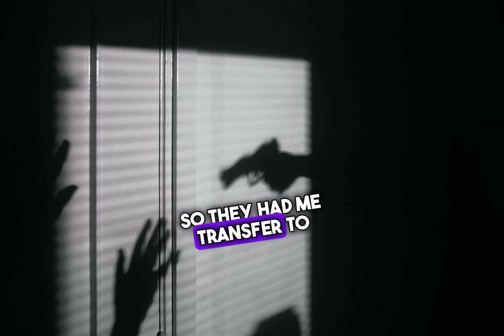Bomb Bank Robbery 911 call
In Feb. 2015 robbers invaded a bank executive’s home in New Britain (Conn.), held the family hostage, and strapped a device to the executive, saying it was a bomb. The man managed to dial 911 for help